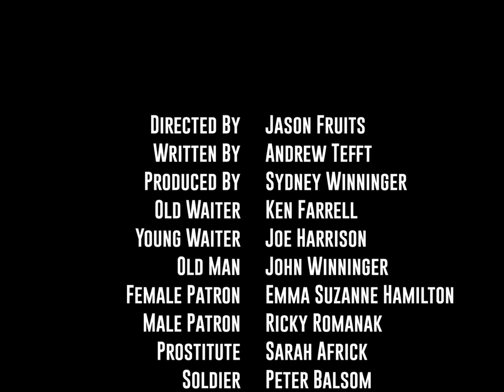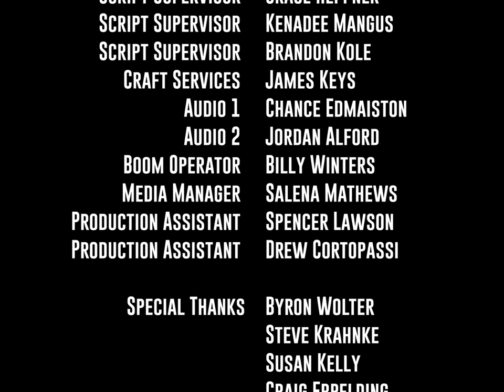A Clean Well Lighted Place (Short Film)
This fan film is an adaptation of Ernest Hemingway's short story, "A Clean, Well-Lighted Place".